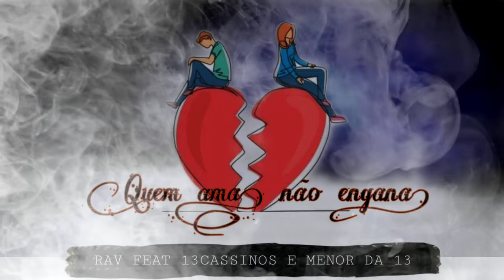Quem ama não engana, R.A.V FT 13 CASSINOS & MENOR DA 13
Produtora Oficial ( Mopogos Records®️ )

R.A.V HIP HOP GRUPO DE RAP E CHARME
Censored Entretenimento®
Produtor musical : R.A.V
Marque sua produção musical no 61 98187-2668 ou 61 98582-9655 zap